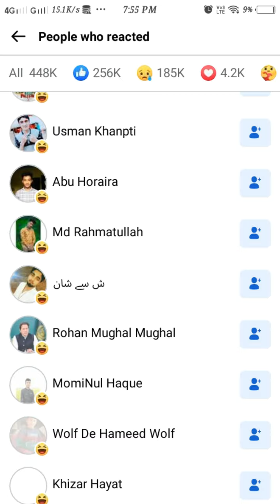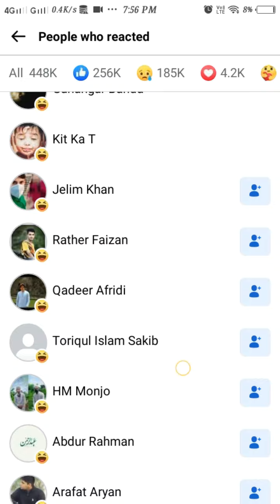RIP... বিপিন রাওয়াতের মৃত্যুতে দেশদ্রোহীদের মুখোশ খুলে গেলো